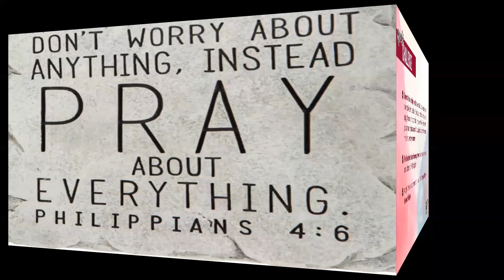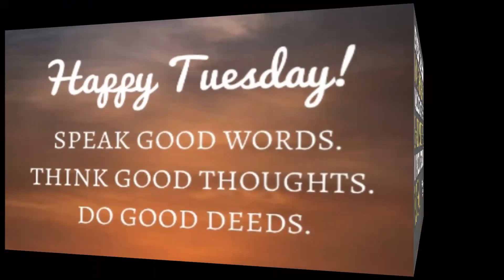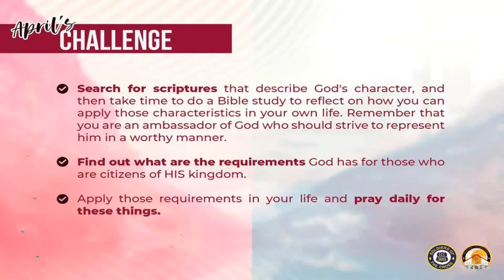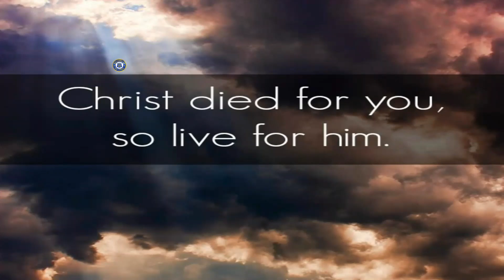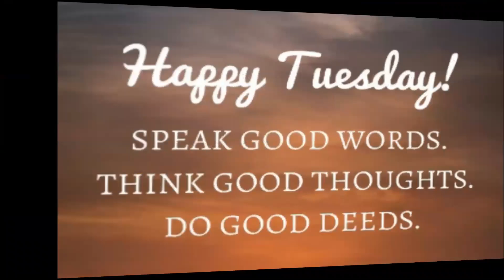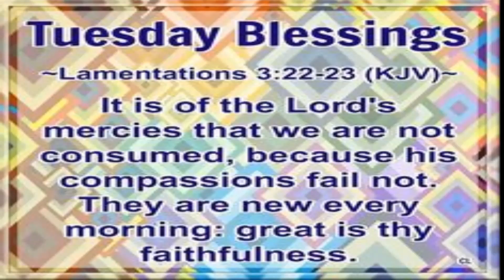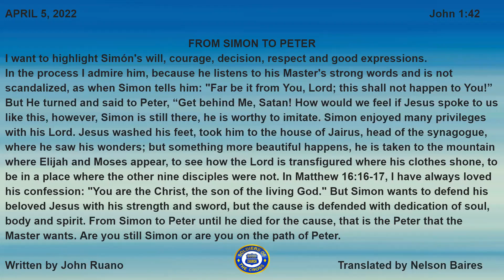SCC Tuesday Devotional: From Simon to Peter